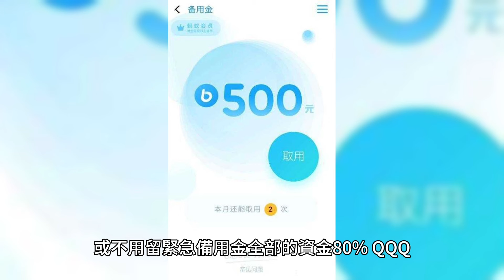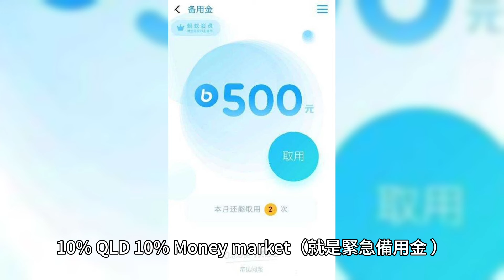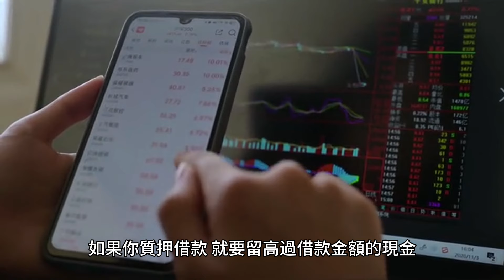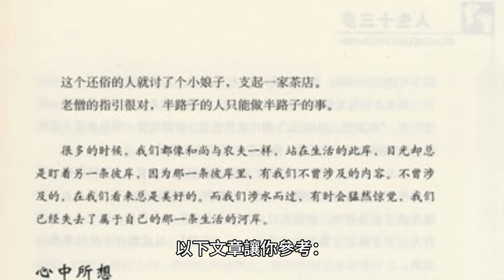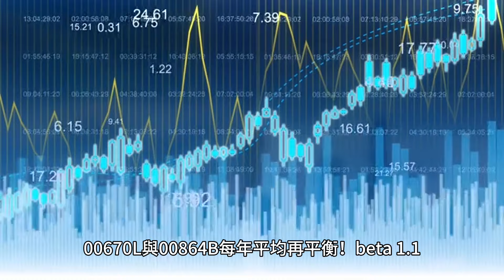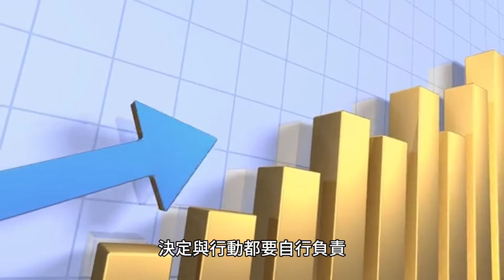00198 短篇 再談質押借款與槓桿基金和現金的配置。2024年7月25日 CLEC投資理財頻道